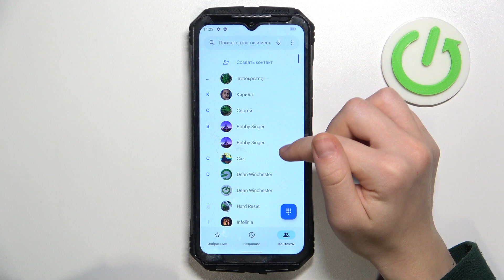DOOGEE S100 | Как поменять рингтон на DOOGEE S100 - Новая мелодия звонка на DOOGEE S100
Найдите еще больше информации на тему DOOGEE S100 на нашем сайте

Персонализируйте свой опыт с DOOGEE S100! В этом кратком видео мы покажем вам, как легко сменить рингтон на вашем устройстве DOOGEE S100. Шаг за шагом расскажем, как выбрать из огромного выбора звуков и мелодий, чтобы сделать ваш DOOGEE S100 по-настоящему уникальным. Не упустите возможность выделиться среди других и наслаждаться новыми звуками!

Как поменять рингтон на DOOGEE S100? Как изменить мелодию звонка на DOOGEE S100? Как утсановить другой рингтон на DOOGEE S100?